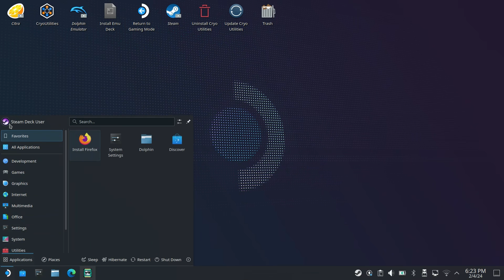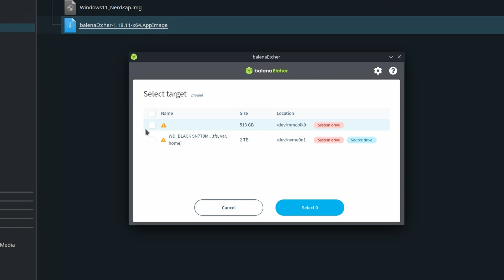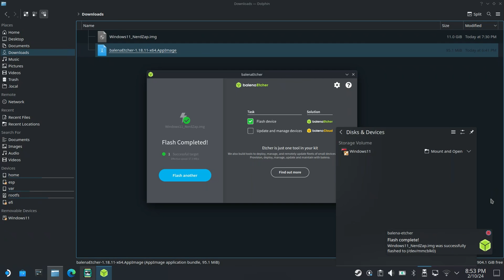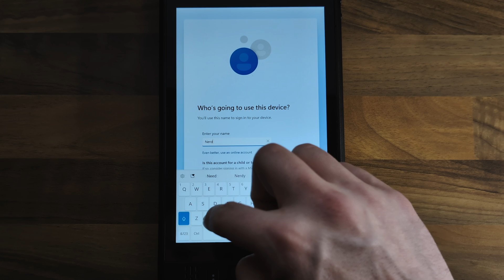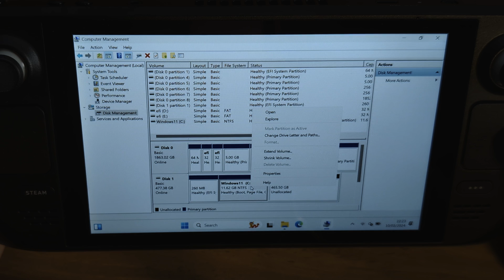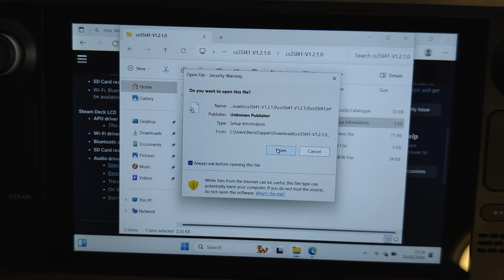Windows 11 on Steam Deck from a MicroSD Card | OLED & LCD | No PC Required!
Complete with injected drivers for both the LCD and OLED, and a comprehensive FAQ section at the end based on feedback from this video!

⬇️ WINDOWS 11 IMAGE (v2) - Approx. 12GB
⚠️ DO NOT extract the .zip file! Etcher will accept it as is.

Full step-by-step guide available on my website!
⬇️ ETCHER DOWNLOAD

⬇️ Steam Deck Windows Drivers (included in the image, but may be updated by Valve)

🇬🇧 UK MicroSD LIst
🇺🇸 US MicroSD List

Amazon Basics (Read speed up to 200MB/s. Write speed up to 150MB/s)
- Don't be fooled by the "Basics" tag, these are FAST!

🇬🇧 UK Store:
Amazon Basics 128GB
Amazon Basics 256GB
Amazon Basics 512GB
Amazon Basics 1TB

🇺🇸 US Store:
Amazon Basics 128GB
Amazon Basics 256GB
Amazon Basics 512GB
Amazon Basics 1TB EVO (Read speed up to 160 MB/s. Write up to 120 MB/s)

Samsung EVO (Read speed up to 160 MB/s. Write up to 120 MB/s):

🇬🇧 UK Store:
Samsung EVO Select 64GB
Samsung EVO Select 128GB
Samsung EVO Select 256GB
Samsung EVO Select 512GB

SanDisk Extreme (Read speed up to 200MB/s. Write Speed up to 130 MB/s) :